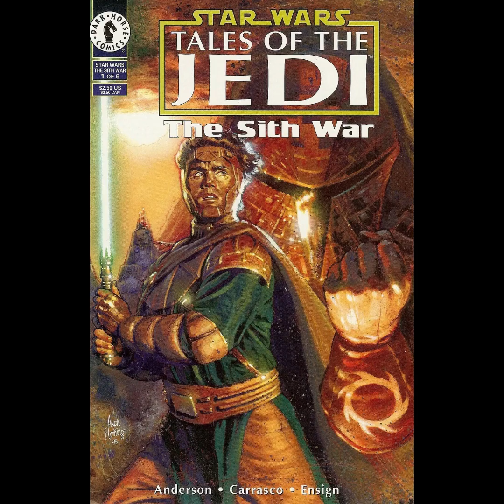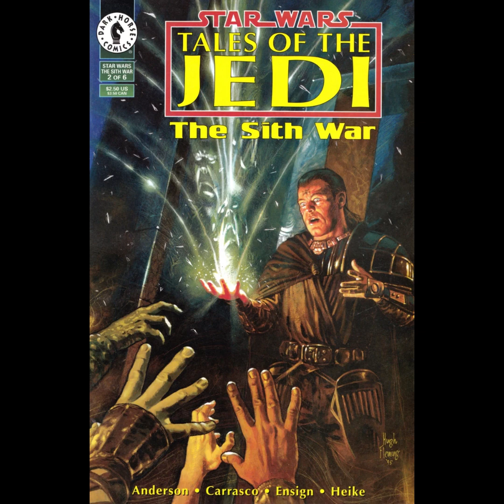Legends of the Jedi: Episode #11 - The Sith War (Part 1)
In the eleventh episode, we cover issues #1 and #2 of Tales of the Jedi: The Sith War. This episode was first published on March 11, 2022.